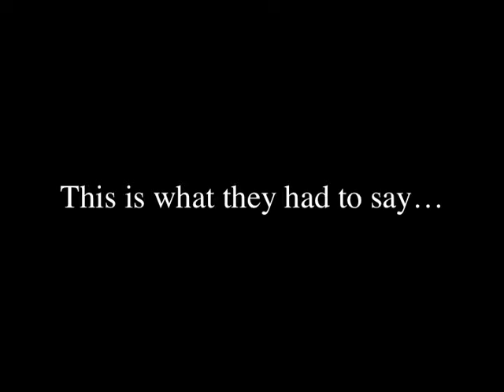Raise your paddles for Tuition Assistance at St.James School in Arlington Heights, IL